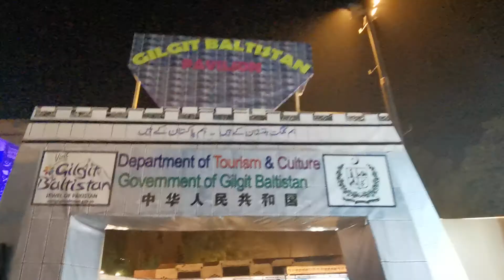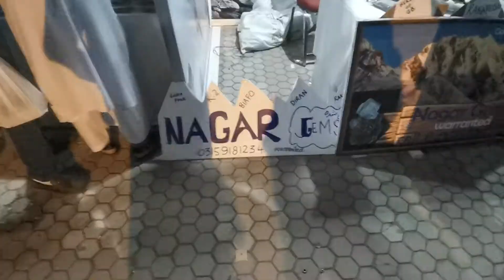Gilgit Baltistan lok versa mela Islamabad